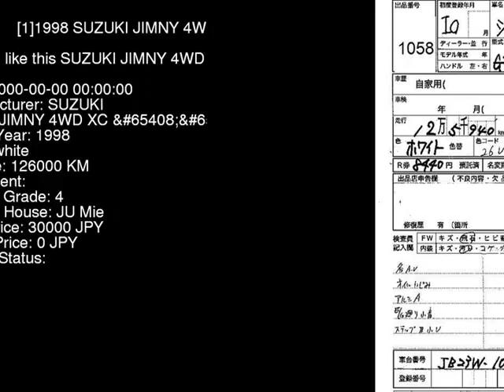1998 SUZUKI JIMNY 4WD_XC_ JB23W - Japanese Used Car For Sale Japan Auction Import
1998 SUZUKI JIMNY 4WD_XC_ JB23W - Japanese Used Car For Sale Japan Auction Import JB23W,SUZUKI,JIMNY,4WD_XC_,JU Mie,jdmvip,vip,jdm,cars,japan,jdmvip.com,japanesecars,usedcars Japanese Used JDM Car For Sale At Auction in Japan for Import